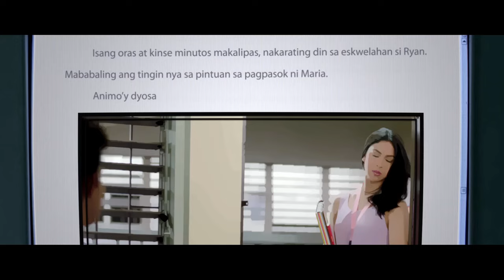Para Sa Hopeless Romantic Official Trailer | Nadine Lustre, James Reid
'Para Sa Hopeless Romantic' stars Julia Barretto, Inigo Pascual, James Reid, and Nadine Lustre